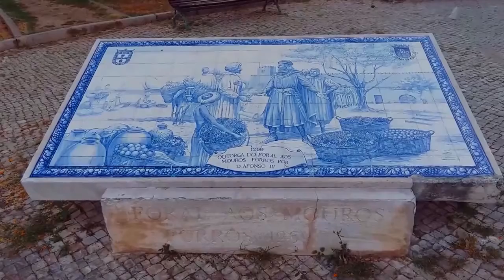Un poco de Faro (Portugal) y Sevilla (España)